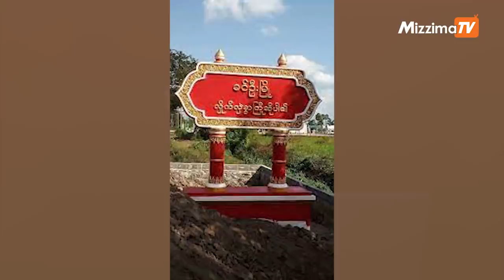ဇွန်လ ၁၉ ရက်နေ့၊ ညနေပိုင်းနောက်ဆုံးရသတင်း